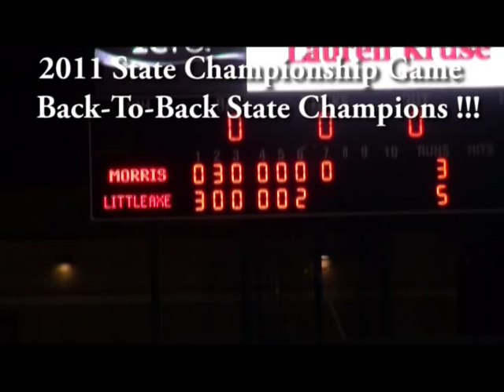Andee Frazier Fastpitch Softball Skills - Pitching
Oklahoma Softball Pitcher Andee Frazier (Class 2013) College Recruitment Skills Video. Andee was instrumental in leading her Little Axe High School team to win back-to-back state championships. A versatile player and one of the top pitchers in the state. Travel team is Oklahoma Twisters Gold